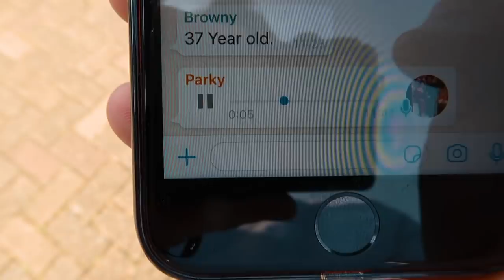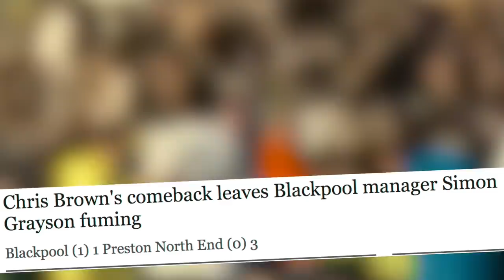Blackpool V Fleetwood Town | Undr The Cosh Derby Days | PITCH INVASION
Undr The Cosh hit Blackpool V Fleetwood town. Another tense derby for the lads and the game had everything! Goals, red cards, a pitch invasion, and one F annoying drum!